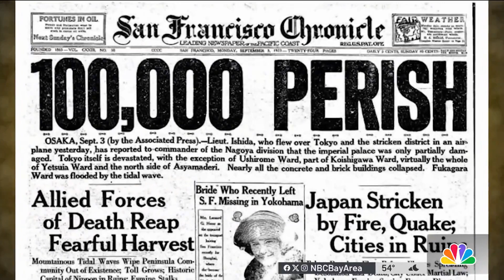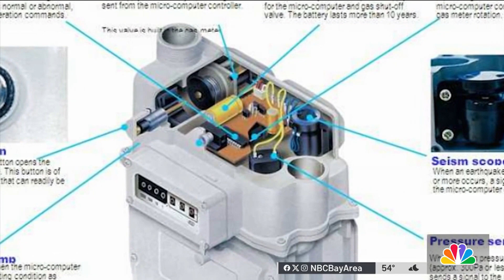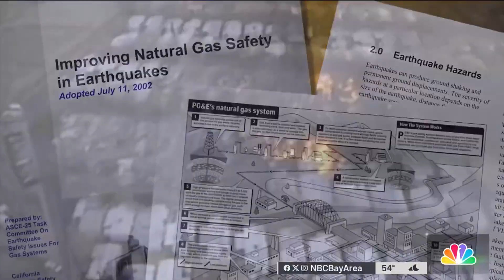Automatic gas shutoffs could cut SF post-quake fires in half, expert says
A UC Berkeley researcher says that automatic gas shutoff devices, like those used in Los Angeles and Japan, could cut the number of post-earthquake fires in half in San Francisco. Jaxon Van Derbeken reports.